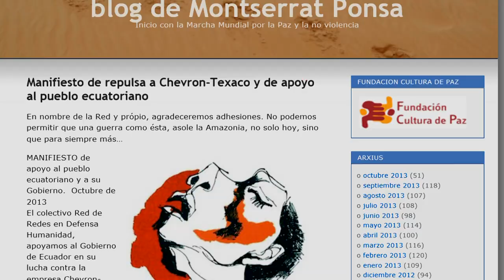¡Denuncia a Chevron!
Tu también, denuncia a Chevron por su contaminación de la Amazonía ecuatoriana y por su campaña de desprestigio contra el Estado ecuatoriano.